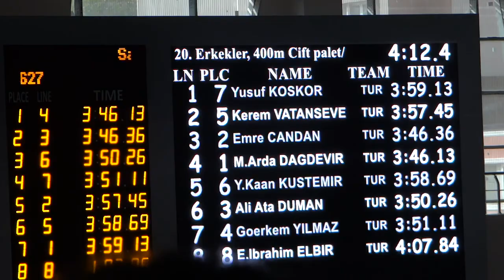2018 - 400 BF MEN FINAL - TURKISH INDIVIDUAL CHAMPIONSHIP